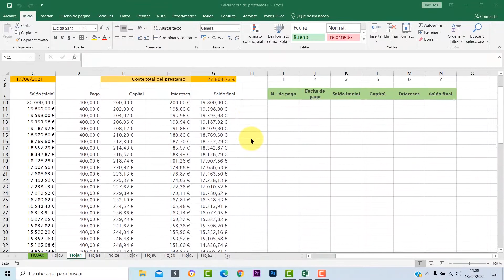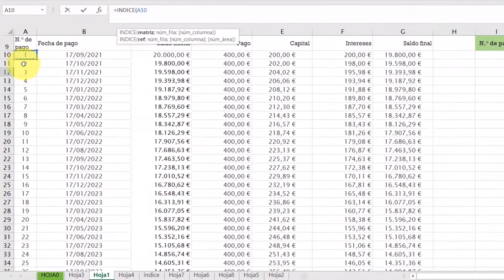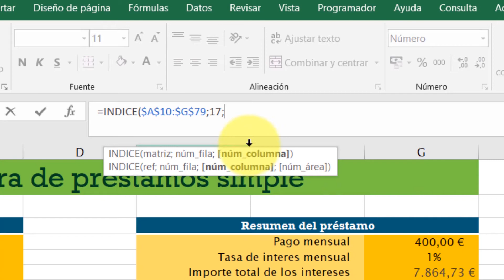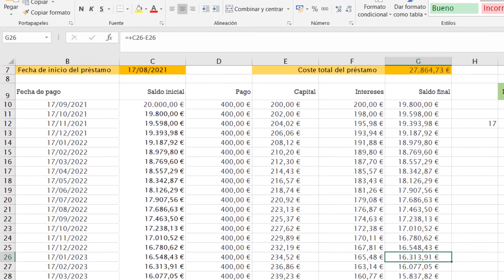FUNCION INDICE en EXCEL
Aquí os dejo un sencillo tutorial para aprender a utilizar la FUNCION INDICE en EXCEL.
Para seguir las prácticas de este vídeo aquí os dejo el archivo para que podáis hacerlo: